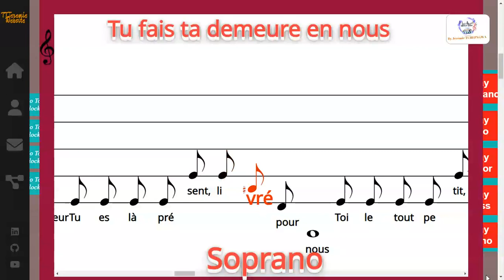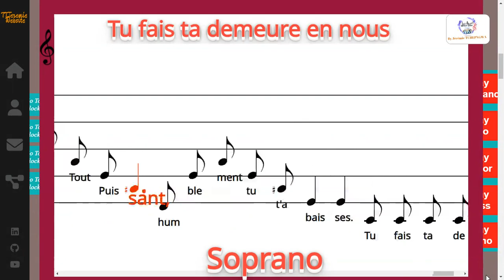Tu fais ta demeure en nous - S. Drouineau - Soprano